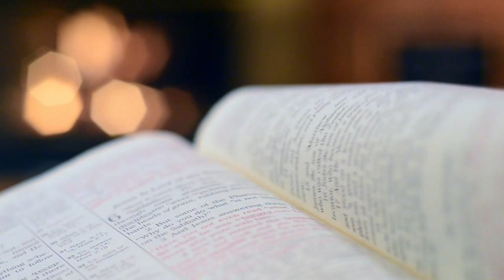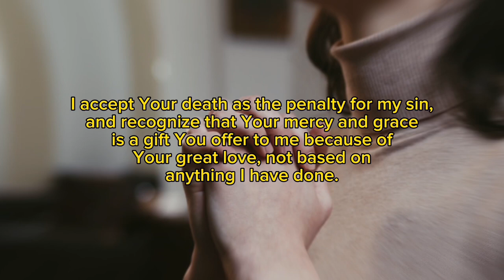Who is God? Episode 1 || Apostle Micheal Orokpo